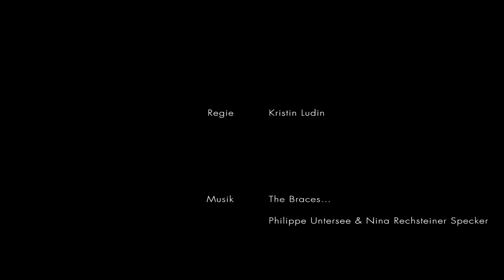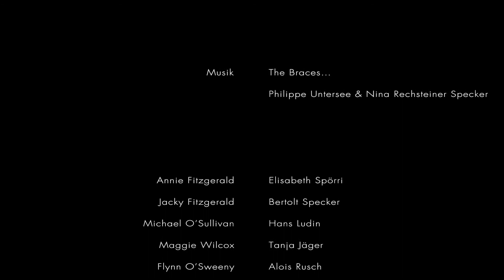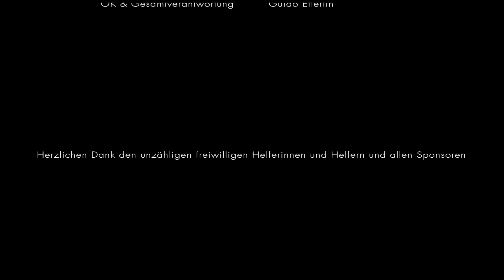Theater Sinnflut | Lang lebe Ned Devine 2012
In Tully More, einem kleinen Dorf an der Westküste Irlands, schlägt die Lottofee zu. So steht
es auf alle Fälle in der Irish Times. «The boys», Jacky und dessen alter Freund Michael, erfahren als erste zusammen mit Jackys Frau Annie, gespielt von Elisabeth Spörri, dass der Lottokönig oder die -königin aus ihrem verschlafenen 52 Seelen Dorf kommt. Gemeinsam machen sie sich auf, diesen aufzuspüren. Sie finden den glücklichen Gewinner tot vor dem Fernseher mit dem Lottoschein in der Hand, gestorben im Moment der grössten Freude. Dass der Jackpot deshalb nicht einfach in die nächste Verlosung weitergereicht wird, dafür sorgen die «boys», die gealterte, deshalb aber nicht minder agile Dorfjugend von Tully More.

Sie beschliessen, die Frau von der Lottogesellschaft, gespielt von Anja Lassig, mit dem Scheck in der Tasche aufs Kreuz zu legen. Doch das ist gar nicht so einfach, hat doch der verstorbene Lottogewinner, Ned Devine selig, seinen Namen auf den Lottoschein geschrieben und deshalb kann niemand ausser ihm selbst den Gewinn abholen. Das möchte man wenigstens meinen.

Die beiden Spitzbuben Jacky Fitz- gerald und Michael O‘Sullivan sehen das anders und erwecken den frisch verstorbenen Multimillionär zu neuem Leben. In ihrer Euphorie vergessen sie jedoch die eine oder andere Kleinigkeit, etwa dass die Frau von der Lotteriegesellschaft zuvor im Dorf ein paar Erkundungen einzuholen gedenkt und so für einige Aufregung im sonst so ruhigen Tully More sorgen wird.

Das Theater Sinnflut hat sich mit seiner Produktion 2012 einer neuen Herausforderung angenommen: Der Inszenierung eines Stücks, das als Film bereits vielen Zuschauern bekannt ist.

Bertolt Specker und Hans Ludin in der Rolle der «boys» führen das Dorf mit irischer Bauernschläue zur Verteilung des Gewinns unter dessen Bewohnern. Alois Ruch, bekannt durch verschiedene Pro- duktionen des Theaters Fabriggli in Buchs, spielt Flynn O’Sweeny, der mit seiner Schweinestallaura nicht nur Sympathie erfährt. Vor allem seine geliebte Maggie, gespielt von Tanja Jäger, ist
hin- und hergerissen zwischen Gestank, Ekel und dem gutmütig großherzigen Charakter des Schweinebauern.

Für die Produktion Lang lebe Ned Devine hat sich das Theater Sinnflut Verstärkung geholt. Walter Graf, Bruno Gschwend, Cornelia Truniger und Sophie Windler sorgen für frischen Wind auf der Bühne.

Dass das Dorf dann doch zum Geldsegen kommt, daran kommt auch Kristin Ludin, Regisseurin aus Thal und bekannt durch vergangene Produktionen des Theaters Sinnflut, nicht vorbei. Aber auf dem Weg dorthin sorgen einige unerwartete Zwischenfälle und die Geldgier von Lizzy Green, gespielt von Karin Etterlin, für lustige Szenen in der Fachhochschule für Soziale Arbeit im Stadtwald Rorschach.

Und wem die Schlussszene aus dem Film, mit Telefonzelle, Rollstuhl und Pfarrer (gespielt von
Andreas Wendel), in bester Erinnerung ist, darf auch auf das Finale von «Lang lebe Ned Devine», gespielt vom Theaterverein Sinnflut, gespannt sein!